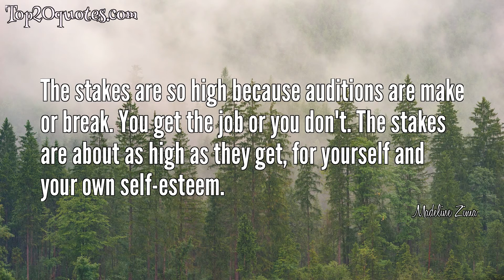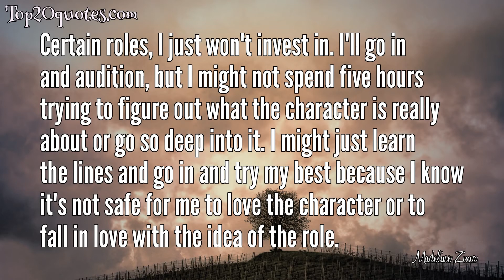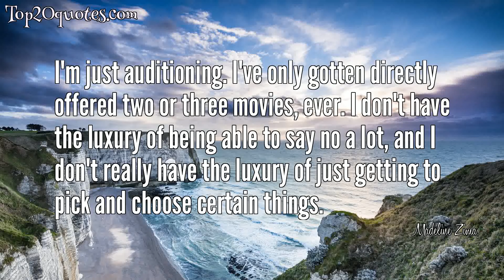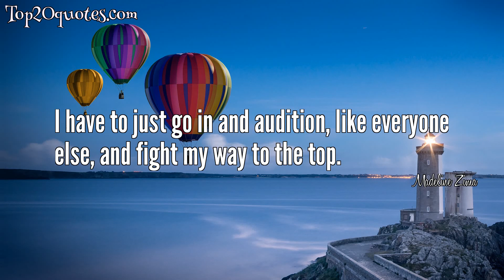🛡 Top 20 Quotes of Madeline Zima - Actress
Top 20 Quotes of Madeline Zima:
 ✴ I have to save the parts of my soul that are left for the good roles and the true love.
 ✴ There's nothing you could really avoid about giving yourself to somebody who ultimately rejects you. That's just life.
 ✴ My only intention is to just have a little bit more success so that my career is easier and I don't have to work so hard just to get a job.
 ✴ People always assume that things are just handed to me, but I've had to prove myself, every inch of the way.
 ✴ It would be nice to not have to prove myself, and for people to know that I'm good and can play a role. Whatever role that is that lets people know that I can play the next role is what I want to do.
 ✴ The stakes are so high because auditions are make or break. You get the job or you don't. The stakes are about as high as they get, for yourself and your own self-esteem.
 ✴ When you do well at an audition, it is the highest high you can achieve because you just beat yourself. You became whatever it was, for a minute. It's a great feeling, when that happens.
 ✴ Certain roles, I just won't invest in. I'll go in and audition, but I might not spend five hours trying to figure out what the character is really about or go so deep into it. I might just learn the lines and go in and try my best because I know it's not safe for me to love the character or to fall in love with the idea of the role.
 ✴ I like living in California. I think it's the best state, although we're supposedly the most hated state of all.
 ✴ I would love to play a role that is a lead role that people appreciate and a lot of people get to see. I just don't want to have to fight for every role anymore.
 ✴ All the genres are so blended nowadays. There are lots of comedies out there that are more realistic than dramas, and some dramas out there that are so broad and wacky that they don't even pass for a broad, wacky comedy.
 ✴ It's a good idea to not get involved with somebody that you don't trust. That's for sure.
 ✴ It's a good idea to prioritize your life and not making drinking the top priority. I think there are aspects of it that definitely illuminate bad decisions and how they'll negatively affect you.
 ✴ I'd be happy to play anyone's girlfriend. I'm happy to be working, ever. It's not an intentional thing to play these messed up, crazy characters, but I'm happy to do it 'cause someone's got to.
 ✴ I wouldn't play the normal girl. I don't think that that's interesting or realistic, as far as how human beings really are.
 ✴ We're not just somebody's girlfriend who smiles all the time and bakes cookies and always has lingerie ready and their hair done. That's not real. The roles that I play are about bringing as much reality into it as possible.
 ✴ I would be happy to play any roles.
 ✴ I'm just auditioning. I've only gotten directly offered two or three movies, ever. I don't have the luxury of being able to say no a lot, and I don't really have the luxury of just getting to pick and choose certain things.
 ✴ I have to just go in and audition, like everyone else, and fight my way to the top.
 ✴ My sisters are my best friends and my most staunch supporters. They're always there to help me through every audition, through interviews and through everything. They are the best things in my life, and I would be completely lost without them.
🖎 Author: Madeline Zima
♛ Career: Actress
📅 Life: b. September 16, 1985